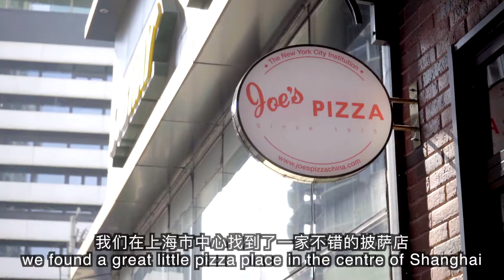我们跟纽约三代单传的匹萨师傅做了次New York Pizza丨当下频道DXChannel丨当下小白鼠 DX Try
我们会介绍new york pizza是什么，然后告诉你它的制作故事，和一家家庭小作坊30年背后的故事。